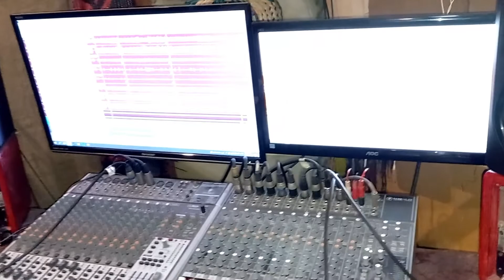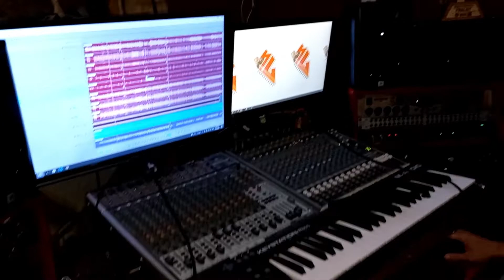Bisan Unsa - Behind The Scene Studio Recording